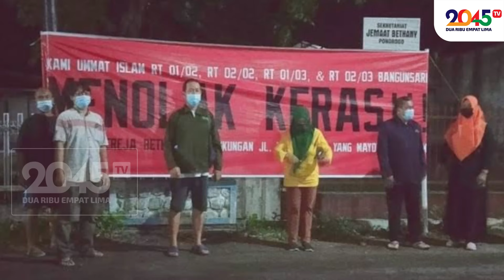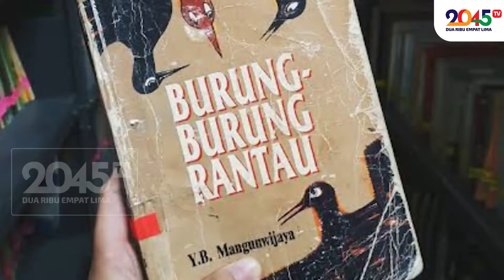IBU MEGA SIMBOL DEMOKRASI ‼ TANPA DIA, GAK ADA REFORMASI ‼ - Benny Susetyo (Tactics #16)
Kenapa cuma Ibu Mega yang sanggup melawan Jokowi.